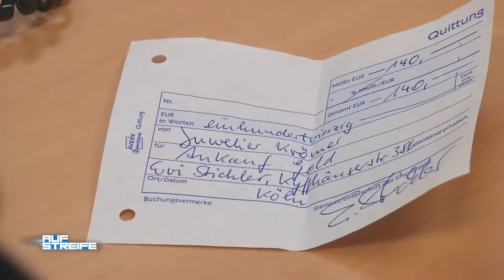Zu TODE erschreckt: Kann eine Leiche von innen gegen den Sarg geklopft haben?! | Auf Streife | SAT.1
Peter Rothmayer und Michael Weber entdecken einen liegen gebliebenen Leichenwagen: Bei der Nachforschung, was die Transportfahrt des Beerdigungsinstituts zum Unfall führte, erfahren die Beamten, dass ein Klopfgeräusch aus dem Inneren des Sargs hörbar gewesen sein soll! Vor Schreck übersah die Fahrerin die Mauer und fuhr geradewegs hinein!